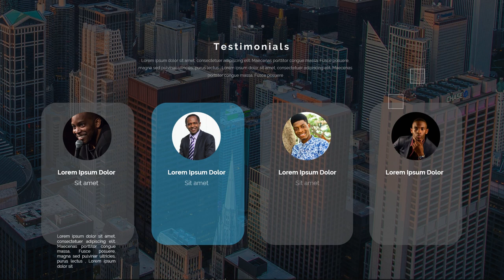Jasa Video Company Profile Perusahaan, Corporate, UMKM, 2D Explainer di Cengkareng Timur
Jasa Edit Video Promosi / Jasa Video Company Profile Perusahaan, Corporate, UMKM, 2D Explainer di Cengkareng Timur atau

Daftar Isi
00:00 - Intro Pptpixel
00:18 - Contoh Iklan Profesional